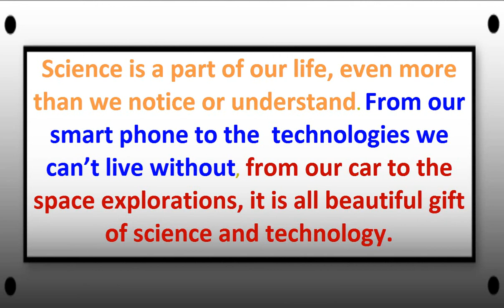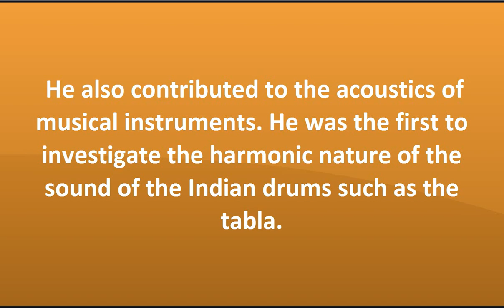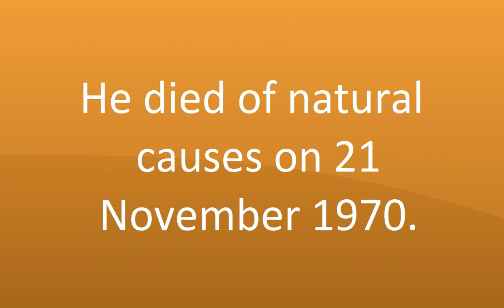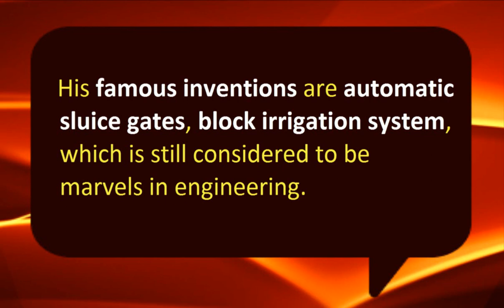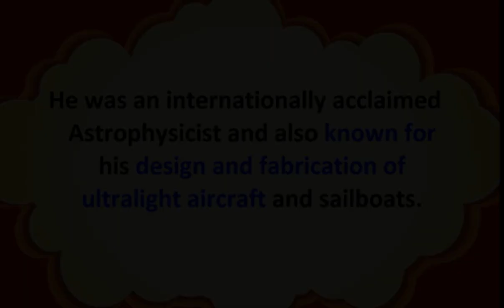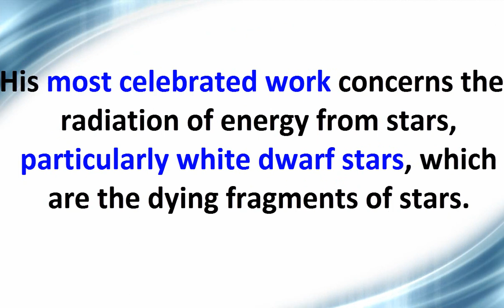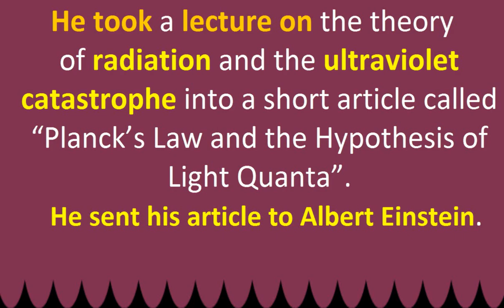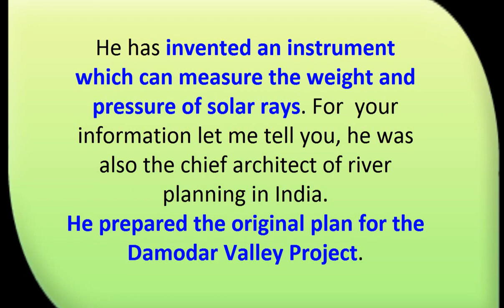Top Indian Scientists Who Changed The World || Part 1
Part 1- Astronomers and Mathematicians
India has always been a treasure of knowledge and talent. The India illustrious past in the field of science, medicine, architecture, literature and many other areas of study has been forgotten, hidden or lost due to innumerable invasions. Today the world may take the credit for many concepts and inventions but these discoveries are only reinvention of our ancestral Indian knowledge. Here is only an effort is made to aware and to make you feel proud of our Indian scientist and our country.

Very nice and beautifully organised content. Please watch till the end and I can bet that you will feel proud to be Indian.

The aim and scope of the channel are to spread and share my knowledge and Research with you all guys.